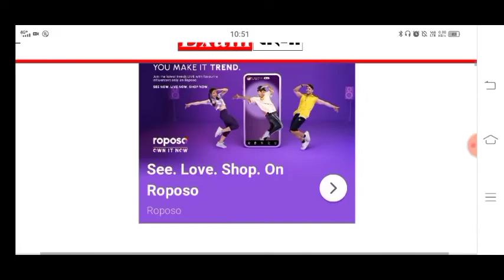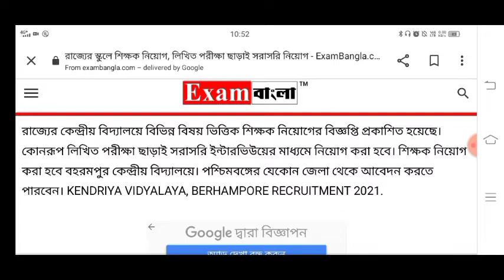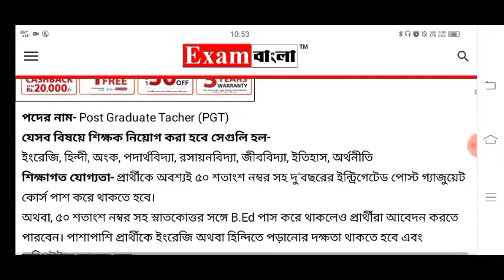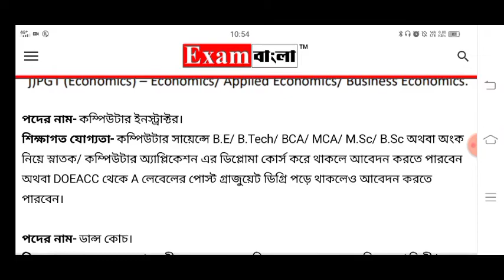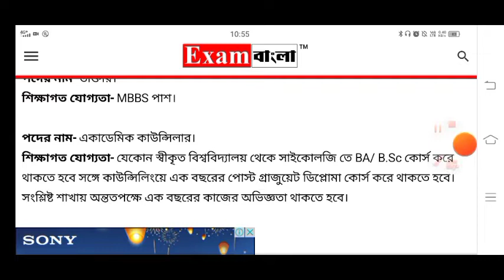Primary Teacher Recruitment | WB teacher new vacancy update today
💥বিরাট শিক্ষক নিয়োগের বিজ্ঞপ্তি | Primary Teacher Recruitment | WB teacher new vacancy update today
আজকের কর্মসংস্থান পেপার | Today Karmasangsthan Paper | 23th October Karmasangsthan paper Bengali